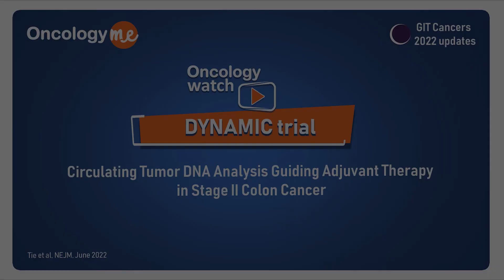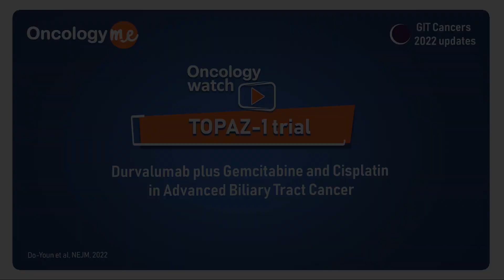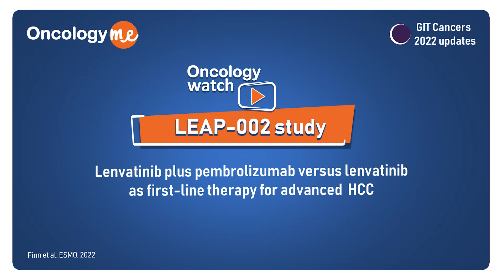GIT Cancers 2022 Updates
Gastrointestinal Tract Cancers including Rectal Adenocarcinoma, advanced progressive Pancreatic neuroendocrine tumors (PanNETs), HCC, and more of the 2022 trials finding highlight were recapped by Dr. Noha Rashad (Lecturer of Medical Oncology, Suez University & AFCM) in the following video.